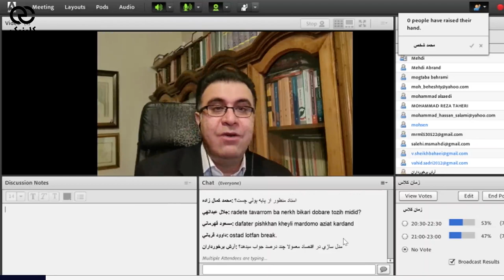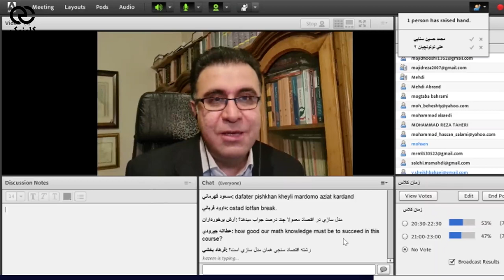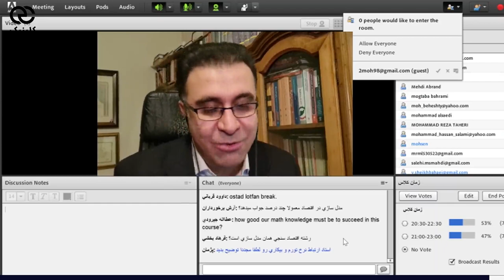مدل سازی اقتصادی و کاربردهای آن در اقتصاد - دکتر علی سعدوندی